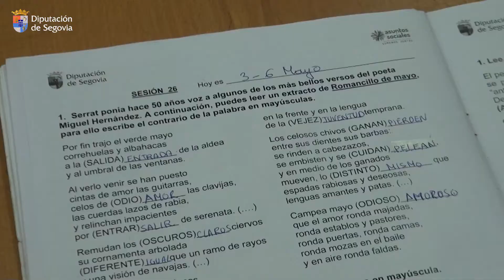Miguel Ángel de Vicente visita tres de los 138 pueblos beneficiarios del plan de mejora de caminos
Miguel Ángel de Vicente visita tres de los 138 pueblos entre los que han sido distribuidos los 800.000 euros contemplados en el plan de mejora de caminos